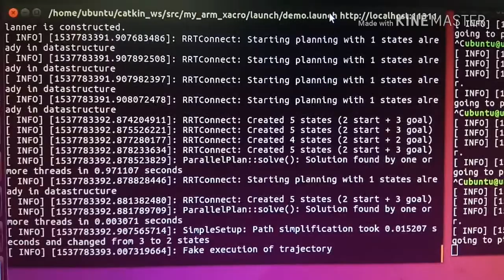ROS Moveit Robotic Arm Ramp test